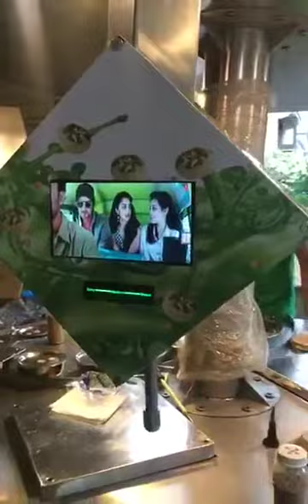India's 1st hygienic panipuri machine with entertainment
pani puri AHEMDABAD
new technology
puchka
entertainment with pani puri